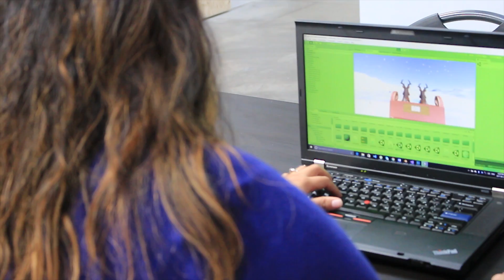How Did Brenda Make Her First Mobile VR Game in 10 Weeks?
Brenda Cordova is a Circuit Stream student. She learned how to make virtual reality games for the Samsung Gear VR, and had some help from her daughter along the way!

Brenda Cordova enrolled with Circuit Stream in the second cohort of our Live Online Virtual Reality Course. After working for several years in digital marketing, Brenda decided it was time to learn the skills in a field she was passionate about: virtual reality. Within weeks of beginning the course, Brenda was learning how to create virtual reality apps for the Samsung GearVR.

Having weekly classes and meetings with her instructor kept her committed to learning Unity and VR Development. Even without prior experience, Brenda was able to progress quickly, ultimately learning how to make her own VR game. But don’t take our word for it, check out Brenda’s experience.

Circuit Stream was formed to help working professionals and companies learn how to create virtual reality and augmented reality applications, and share them with customers around the world.

Established in 2015, we have delivered over 10,000 hours of instruction. Circuit Stream has been featured in Forbes and is the Lead Educator at:

- Enterprise Wearable Technology Summit (ETWS 2018 - Austin, TX)
- Augmented World Expo (AWE 2018 - Santa Clara, CA)
- Virtual Reality Los Angeles (VRLA 2018 - Los Angeles, CA)
- VR/AR Global Summit (VRARA 2018 - Vancouver, BC)
- XREvolution (DMA &THEN 2018 - Las Vegas, NV)
- New York Virtual Reality (NYVR 2018 - New York, NY)

We’re a team of makers, designers, programmers, artists, entrepreneurs, problem solvers, and teachers specialized in a virtual reality and augmented reality course for technology including Google VR, Samsung Gear VR, HTC Vive, Oculus, Windows Mixed Reality, ARKit, ARCore, and Microsoft Hololens.